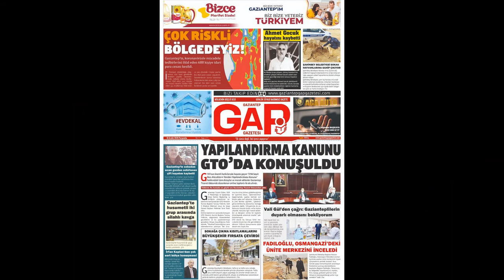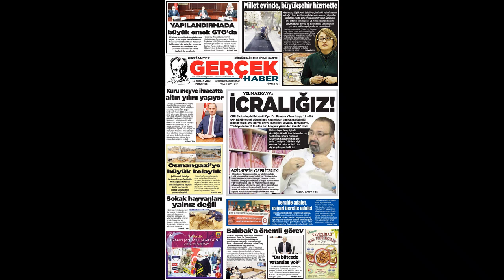Gaziantepin Yüzü HBER SİTESİ ÖZETLER VE YEREL GAZETE SAYFALARI